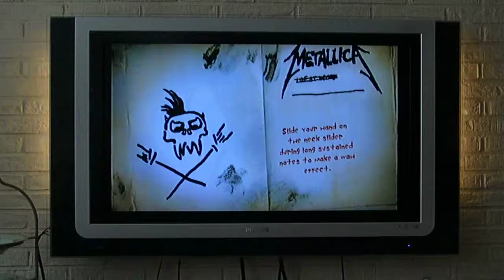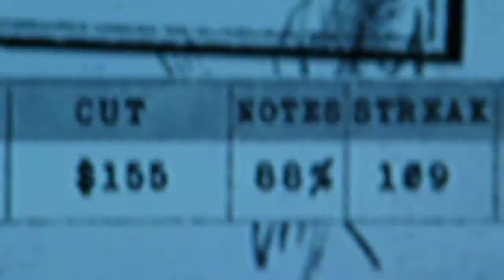[GH: Metallica] - Beautifull Mourning by Machine Head *EXPERT*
Ima sucko.